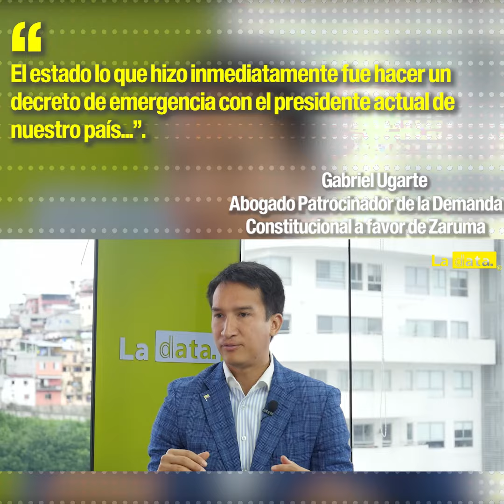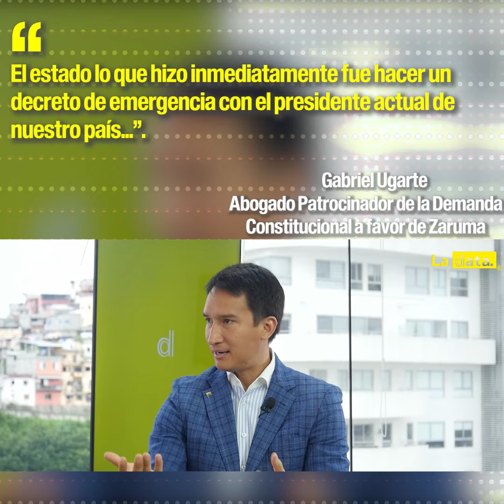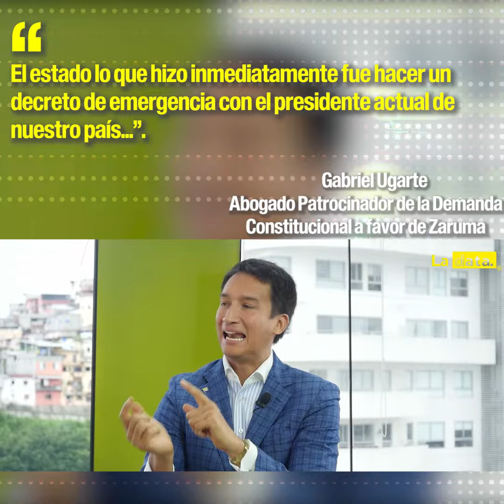personajes - Junto a Gabriel Ugarte.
personajes - Junto a Gabriel Ugarte Abogado Patrocinador de la Demanda Constitucional a favor de Zaruma.